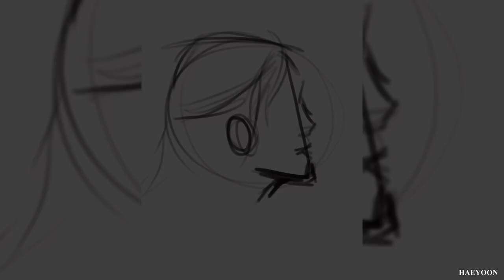스피드 페인팅 모음집 #2 🔗 프로크리에이트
🤍브러쉬

🤍Brush

⏳타임라인

1 0:00
2 0:58
3 2:06
4 2:57
5 3:59

🤍사용 제품

• 아이패드
 : 프로 5

Program
: procreate

iPad
 : Pro 5

artlist